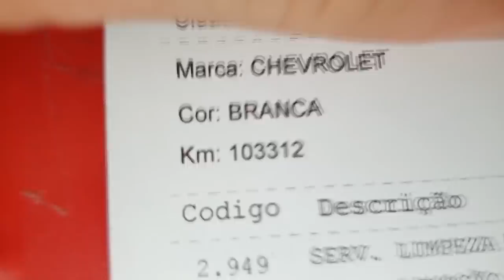EP. 656 // Chevrolet S10 Vazamento BOMBA D ÁGUA no Motor e ÁGUA no Diferencial DIANTEIRO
Chevrolet S10 2014 sofreu vazamento brutal na bomba da água e mais o velho problema de entrada de água no diferencial dianteiro!

"revisão compass"
"serviços compass"
"revisão s10"
'revisão toyota"
"sw4 s10"
"bda 4x4"
"manutenção triton"
"manutenção camionete"
"mecânica 4x4"
"chassis hilux"
"montagem hilux"
"militec funciona"
"serviços toyota"
"oficina toyota"
"o que é hilux garbosa"
"mecânica toyota"
"manutenção toyota"
"restauração hilux"
"hilux antiga"
"diesel 4x4"
"como montar motor diesel"
"diesel 4x4"
"embreagem s10"
"melhor mecânica"
"mecânica chevrolet"
"melhor marca óleo s10 5w30"
"como balancear"